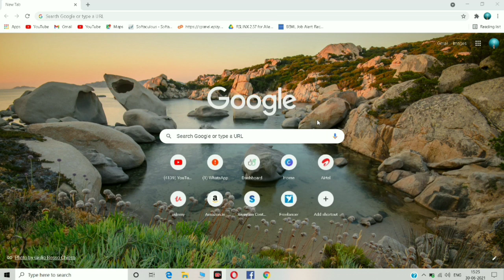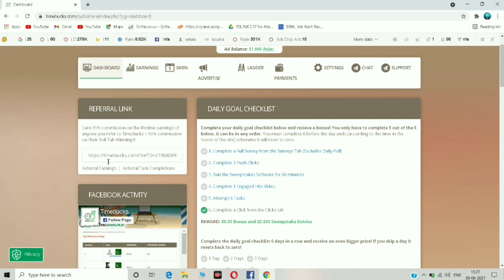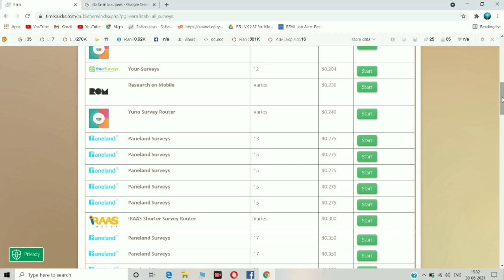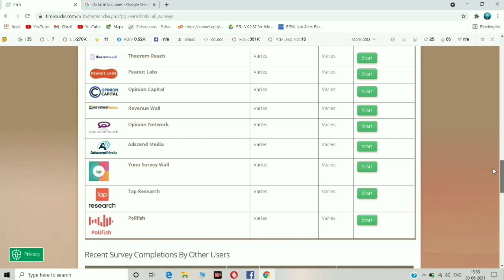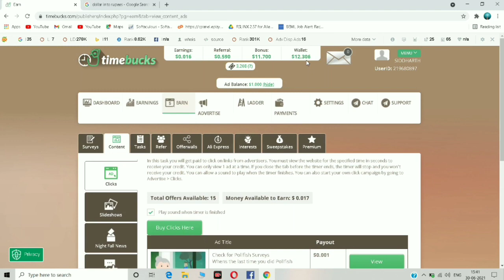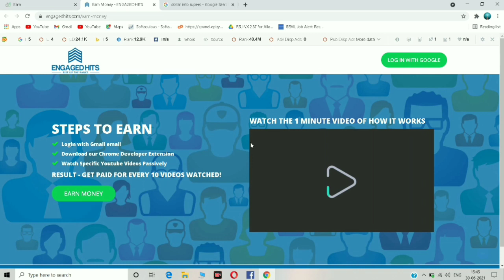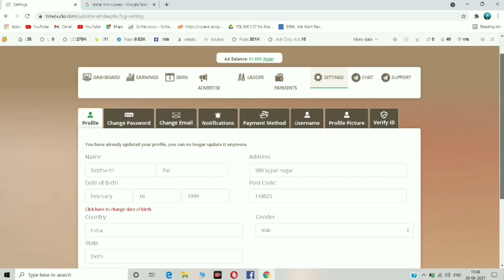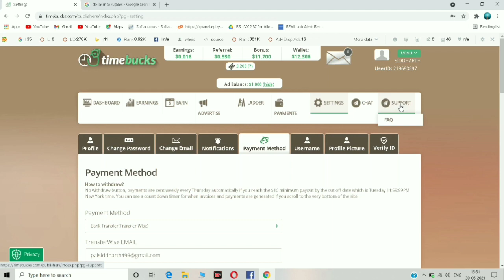Earn ₹1000 Rupees Per Day From Timbucks | Timebucks Payment Proof | Timebucks Earn Money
Best & 100% free, part time income on your mobile phone, by doing Captcha, watching Videos, playing Games, sharing Videos etc etc. Even less educated can do this work and earn US Dollars, on timebucks.com. Zero investment.

Watch Our More Online Earning Videos : -

Regards ,
Mr Bhusan

full time jobs from home
Email work from home
lockdown mein paisa kaise kamaye
jobs work from home without investment
freelancer
New High Paying Earning Webite
Excellent income